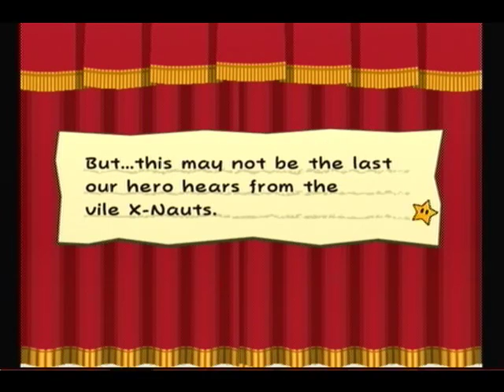Let's Play Paper Mario: The Thousand-Year Door (28) Magnus Von Grapple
We corner Lord Crump and he has an interesting surprise for us.